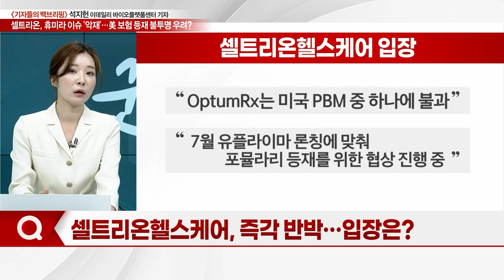셀트리온 3형제, 휴미라 이슈 '악재'... 美 보험 등재 불투명 우려?_기자들의 백브리핑 (20230628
Q. 셀트리온 3형제, 주가 부진… 왜?
Q. 바이오시밀러 업계, 블록버스터 '휴미라' 주목?
Q. 셀트리온헬스케어, 즉각 반박… 입장은?